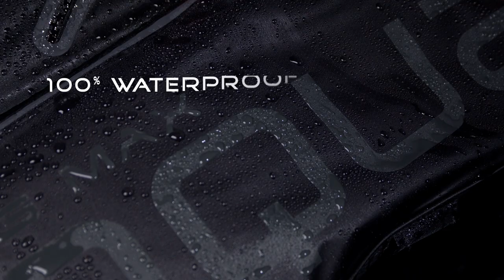BIG MAX Golf - AQUA Silencio 4 Cart Bag [Product Tour]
The all new BIG MAX AQUA Silencio 4 Cart Bag is the brand new fully waterproof organizer Cart Bag of the 2023 collection.